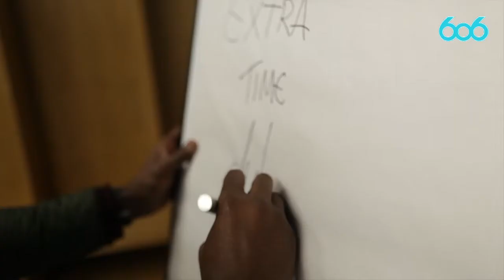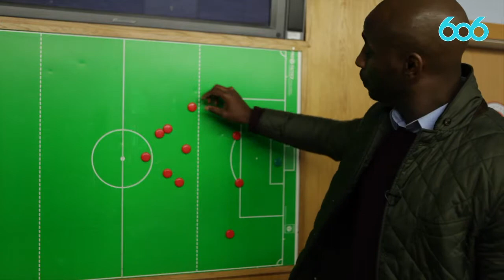BBC 606 Extra Time: Jason Roberts' England squad for Rio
After back to back defeats for England at Wembley, Jason Roberts picks the squad he would take to the World Cup in Brazil. This is his squad, if he was leaving tomorrow. Jason also picks the XI he would start in Brazil.